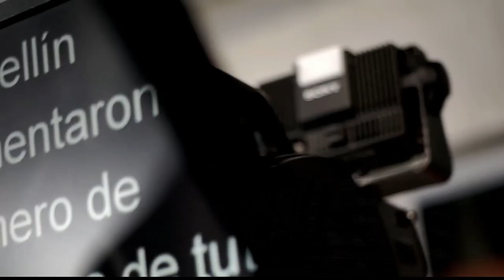Alonso Arcila Monsalve, Locutor en Punto De Giro [Programa Completo] Telemedellín